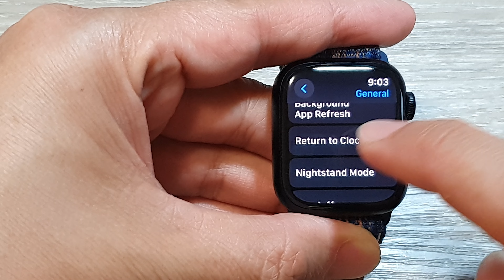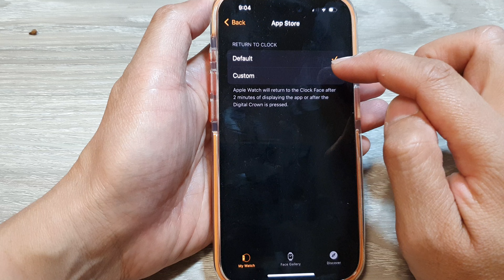Apple Watch 9: How to Set the Time to Automatically Return to Clock Face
Want your Apple Watch 9 to always return to the clock face after a period of inactivity? Learn how to customize the display timeout setting to control how long your screen stays awake before switching back to the clock face.